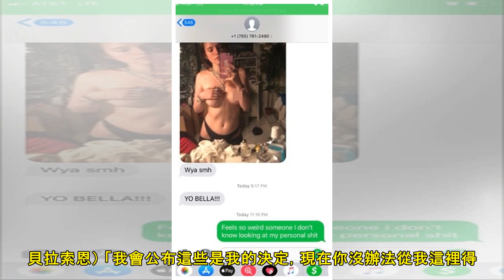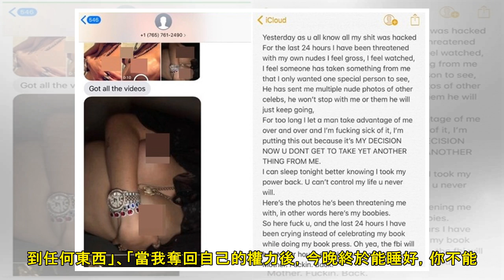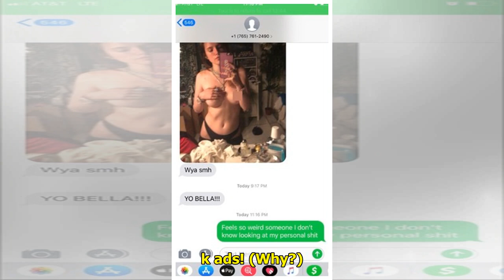21歲迪士尼女星公布自拍裸照！背後原因粉絲又氣又心疼 | ETtoday星光雲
▲貝拉索恩以迪士尼《舞動青春》走紅。（圖／翻攝自推特／貝拉索恩） 記者林映妤／綜合報導 21歲迪士尼影集《舞動青春》美國女星貝拉索恩（Bella Thorne）常在社群網站po出清涼辣照，15日她突在...